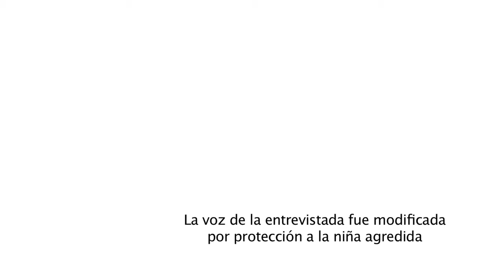La soledad en la escuela